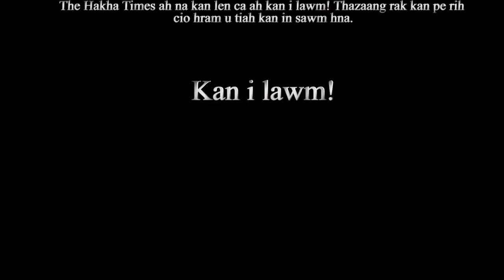The Hakha Times January 30 Burmese Presenting